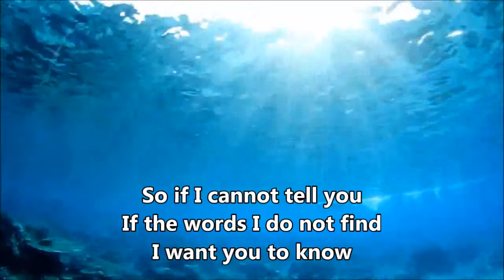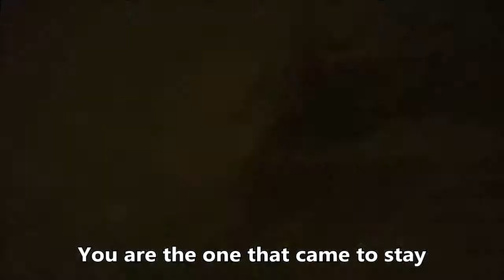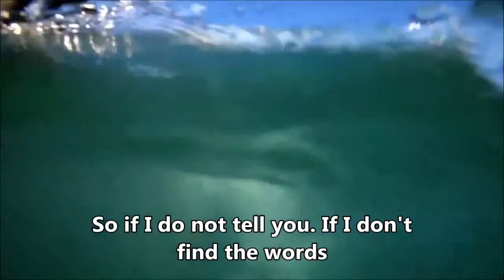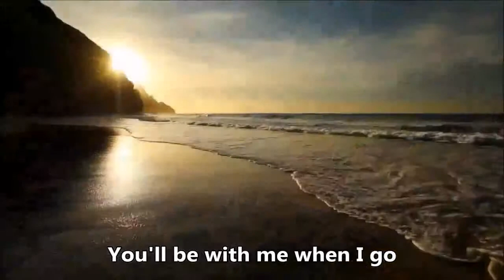Oceanlab - Only a Few Things Subtitled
A song me and my lover like to share. You were the one who loved my tired bones, the one that came to stay. I love you Alicia!